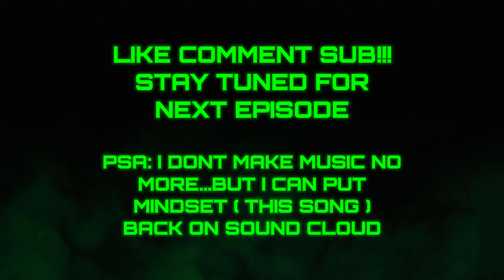TROLLING THE HEIGHTS | THE HEIGHTS NYC GTA RP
LMAO WE WAS BUGGIN!!! THIS KID IS FUNNY AS HELL BRUH!!! ACTION PACKED EPISODE!!!

Clips By: Moe Bandz